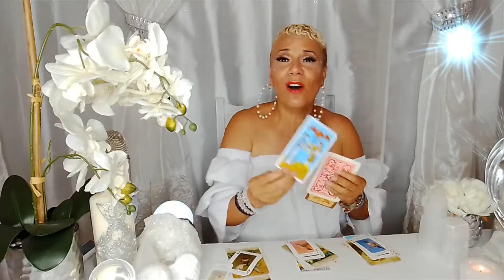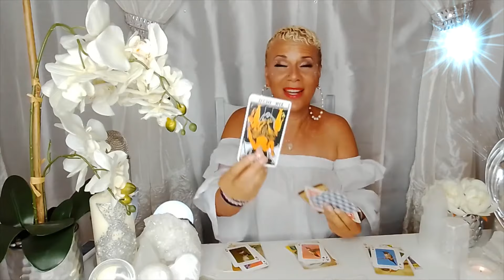ARIES/AUGUST 2021/ ARE YOU WORRYING IF THEY WILL LEAVE ARIES?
Welcome ARIES to your MONTHLY message for AUGUST ,2021. Enjoy your blessings and may our guides and angels surround you with love and light.

15 min reading for $30.00
30 min reading for $45.00
1 hour reading for $75.00
Zelle